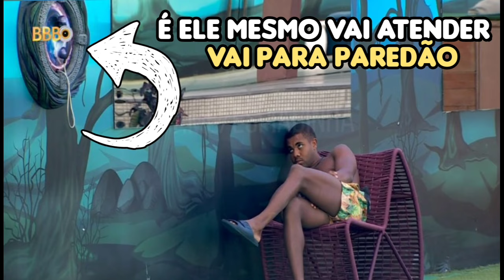🔴 Isabelle Não Aguenta Ronco De Davi E Vai Dormindo Fadas